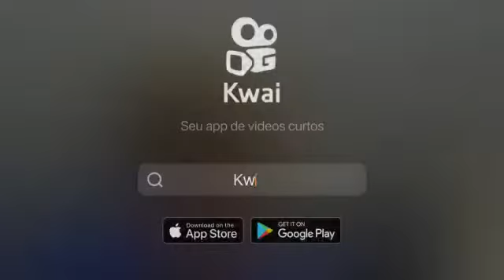cabeça branca Sérgio